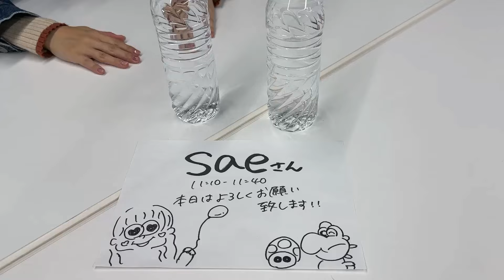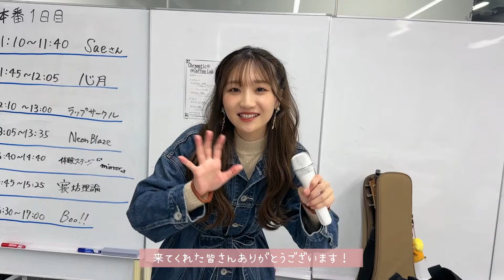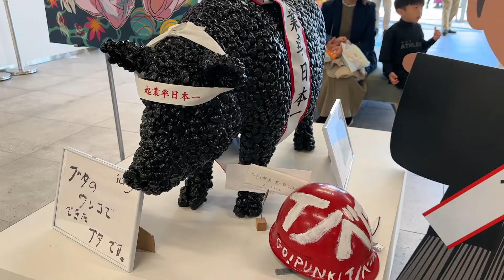【密着】大学の文化祭でLIVEしてきたよ🎤❤️‍🔥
情報経営イノベーション専門職大学のみなさんありがとうございました🥰

最高の思い出になりました🎤楽しかったです！✨

また来年、色んな大学祭に出演したいのでご連絡お待ちしております💌

𓍯 ┈┈┈┈┈┈┈┈┈┈┈┈┈┈┈┈┈ 𓍯

シンガーソングライターのsaeです🌷

【プレゼントやファンレターなどはこちらまで💌】
📍〒106-0031
東京都港区西麻布1-8-12 ARISTO西麻布3F
株式会社MAPROMOTIONS sae 宛